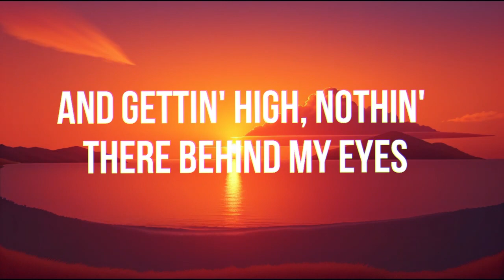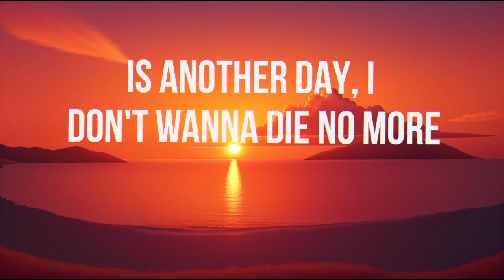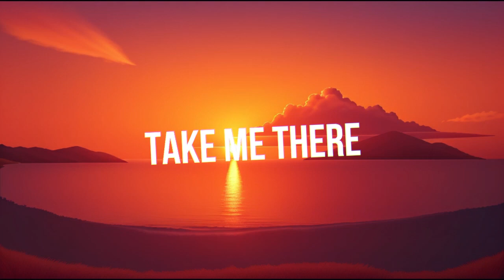The Kid LAROI - Heaven (Lyrics) | Feel The Music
Follow The Kid LAROI :
Lyrics :

1 day ago
[Intro]
They told me they miss the old me
I don't
Unholy, lowlife, and lonely
I know

[Verse 1]
'Cause I was reckless, drinking every night
And gettin' high, nothin' there behind my eyes
I was numb inside, and I can't believe that I
Even stayed alive 'til you walked up in my life
And now

[Chorus]
Heaven is a place I don't wanna go
'Cause when I see your face, I don't wanna die no more
Mm, die no more
No more, no more
Every time I pray
All I'm askin' for is anothеr day, I don't wanna die no more
Mm, die no morе

[Verse 2]
You found my walls and tore them down
Never afraid of what you found
You know my past, you asked around
But you can feel I'm different now
Won't look back, life ain't gotta be so sad
Dug me out the grave and you brought me back
I'll never be the same now, fuck all that
But now

[Chorus]
All I'm asking for is another day, I don't wanna die no more

[Outro]
(Ooh)
Take me there, yeah
Take me there
C'ya in the Next Video !!!